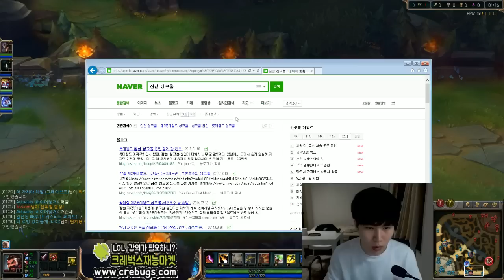[캬하하] 배치고사 ~ 챌린저 1주컷 39승 3패 역전 ( League of Legends Unranked to Challenger - Korean Server )